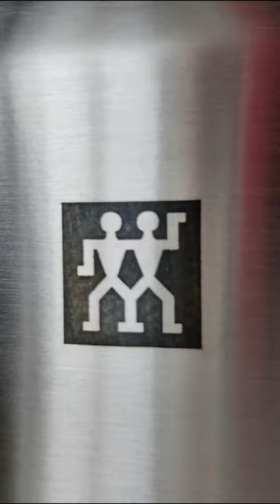Tu cocina top con Zwilling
Cuando amas la cocina y recibes productos top zwilling, ballarini, staub para tus mejores recetas... ¿List@ para disfrutar?👩🏻‍🍳♥️